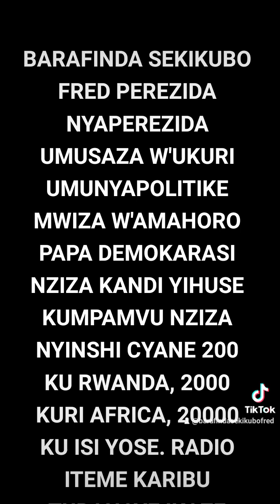BARAFINDA SEKIKUBO FRED ATI RADIO UBUMWE TUBAHAYE IKAZE